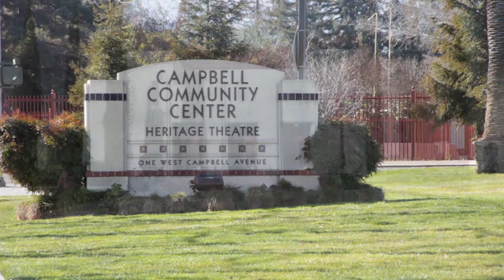313 Carlyn Ave, Campbell, CA